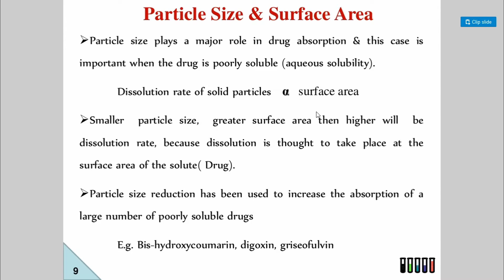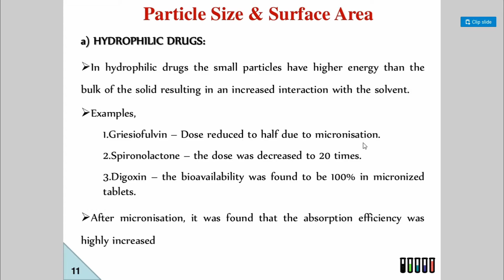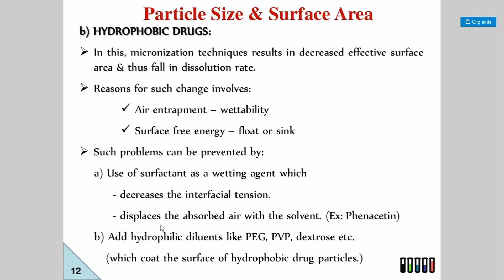Particle size and surface area (Pysicochemical properties influencing absorption of drugs)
(Pysicochemical properties influencing absorption of drugs)